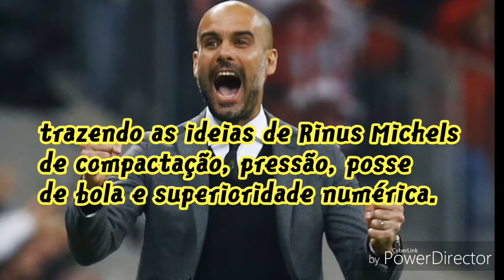História Pep Guardiola - HDT #01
História Pep Guardiola. Guardiola jogou mais da metade da carreira no Barcelona, no final  saiu do clube catalão, foi para o futebol italiano. Pep Guardiola, ainda jogou no futebol do Qatar e do México.

Começou a carreira de treinador no Barcelona b, no ano seguinte foi para o time principal e ganhou tudo, todos os seis títulos que disputou em 2008-09. Comandou o maior Barcelona da história, com Xavi, Iniesta, E'too e Messi. Depois foi treinar o Bayern de Munique e o Manchester City, onde foi e é vitorioso em todos.

Josep Guardiola i Sala, revolucionou o futebol do século XXI. E foi prontamente copiado pelos outros treinadores do futebol mundial.

📖Deixe sugestão para a próxima história nos comentários, sua opinião é muito importante.